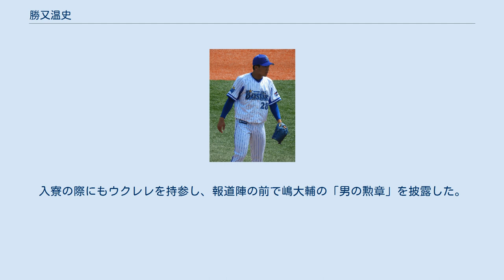勝又温史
勝又 温史（かつまた あつし、2000年5月22日 - ）は、東京都狛江市出身のプロ野球選手（投手）。
右投左打。
 小学校3年の時から軟式チーム・狛江ロッキーズで野球を始める。
野球を始めたきっかけは友達に誘われたことでそれまではサッカーをやっていたという。
 狛江市立狛江第二中学校に進み、野球は狛江ボーイズに所属した。
 日本大学鶴ヶ丘高等学校に進学。
そのきっかけは小学5年生の時に全国高等学校野球選手権西東京大会で日本大学第三高等学校と善戦しながら敗れた試合を見て、強い日大三高を倒したいという思いを抱いたことだった。
3年生時の2018年は西東京大会に決勝まで進む。
決勝の相手は日大鶴ヶ丘に入るきっかけとなり、井上広輝擁する日大三高だった。
7月31日におこなわれた決勝戦に先発、3対3の9回裏一死からサヨナラ本塁打を打たれて敗戦投手となる。
表彰式後、熱中症から歩行も困難な状態となり、救急車で病院に搬送された。
 2018年10月25日に行われたプロ野球ドラフト会議で横浜DeNAベイスターズから4巡目で指名を受け、11月9日に推定年俸600万円で仮契約を結んだ。
仮契約は焼き肉店の叙々苑で行った。
 2019年、一軍登板とはならず、二軍では17試合48回を投げて防御率7.13だった。
 2020年、コンディション不良により、二軍でも1試合のみの登板に留まった。
 2021年、一軍登板ならず、二軍ではリリーフとして31試合34.1回を投げて3勝1敗、防御率1.83を記録したが、四死球44、暴投8と制球面で伸び悩んだ。
10月5日に球団から戦力外通告を受けたものの、10月13日には外野手への転向が発表され、育成選手として再契約する予定となっている。
10月11日から開催されているみやざきフェニックス・リーグでは、転向が正式発表される前から外野手として先発出場していた。
 ストレートの最速は153km/h。
変化球はスライダー、カットボール、カーブ、SFFがある。
高校時代は打者としても通算30本塁打を記録しており、プロ入り後に野手に転向した。
 ウクレレの演奏を趣味としている。
高校3年生の夏から始め、約5か月でマスターした。
入寮の際にもウクレレを持参し、報道陣の前で嶋大輔の「男の勲章」を披露した。